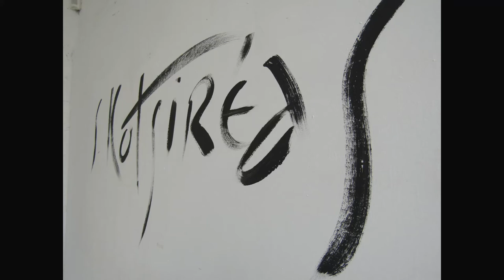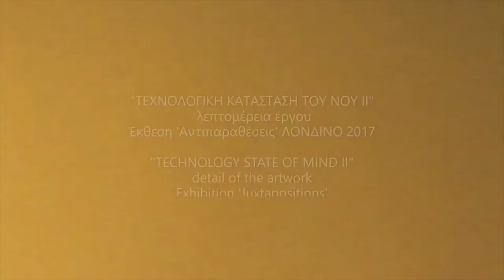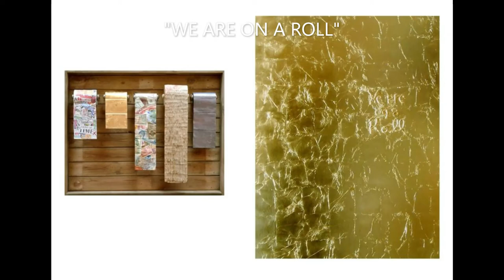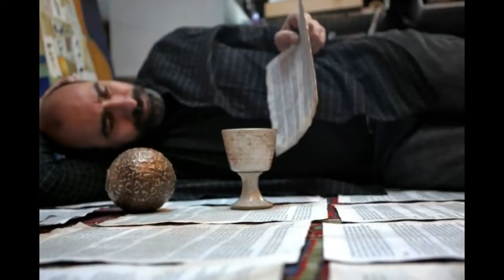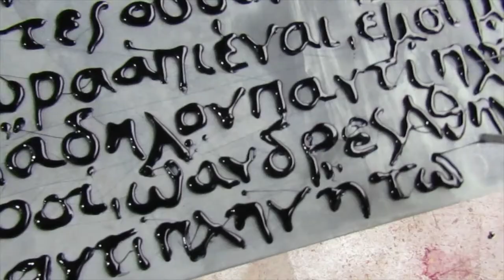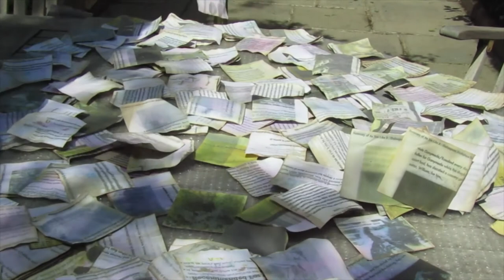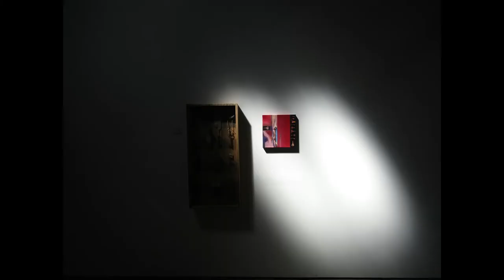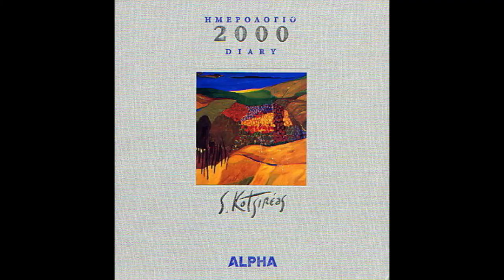STAVROS KOTSIREAS Moments artwork part 1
Insides moments of creative notions, a big thank you to FRESH Radio and V&P Tassis Art foundry